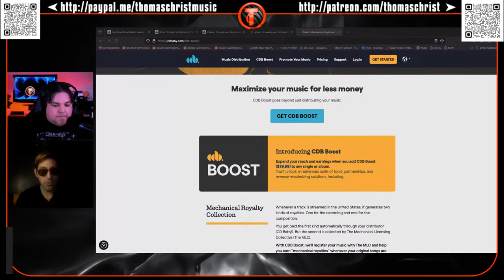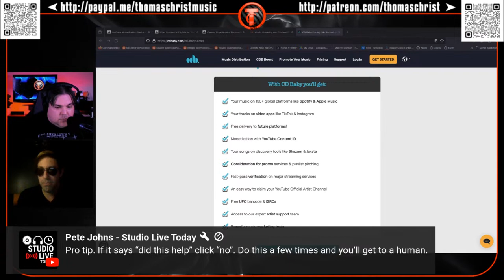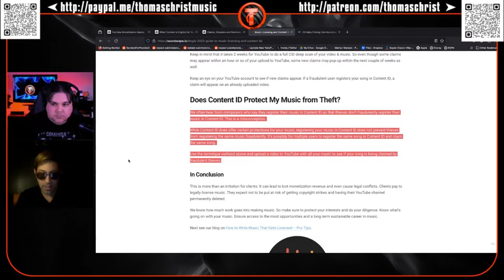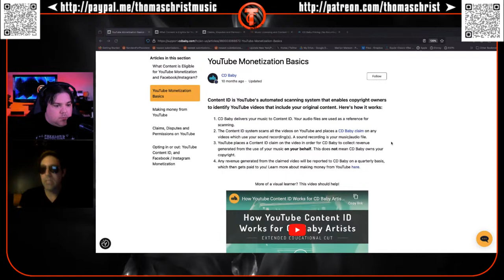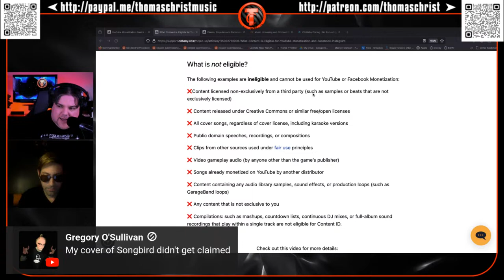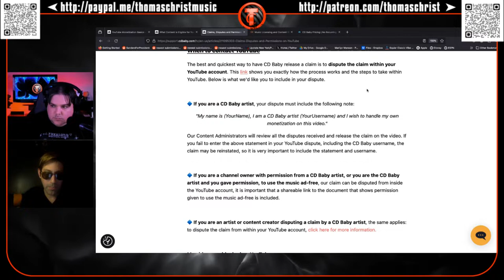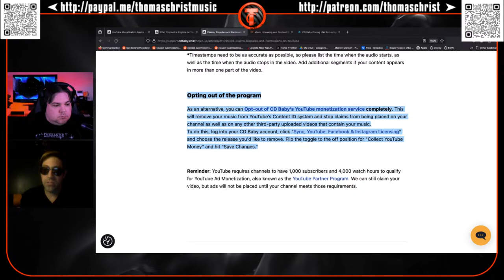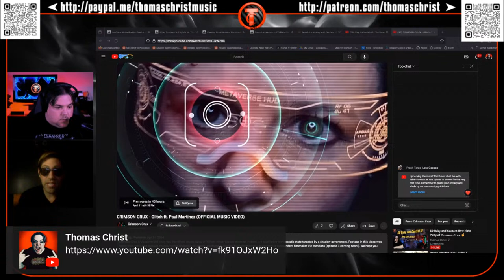CD Baby and Content w Nate Petty of Crimson Crux ☝️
Nate Petty of Crimson Crux joins me for a special LIVE discussion on CD Baby and copyright Content ID and how it could affect getting your music heard on featured artist shows like You Rock! and others.  Nate has done his homework in this area and I think all artists could learn something from his knowledge on this important subject!

👉What Content is Eligible for YouTube Monetization and Facebook/Instagram?

💥 NEW!!!  Join the Chaos Club here on my channel for only $1 a month to get access to fun emojis and occasional members-only live shows!

Consider making a donation to help the channel Your donation is never expected, but always appreciated immensely!

SUBMIT A TRACK for "You Rock!", weekly featured artists show airing Wednesday evenings